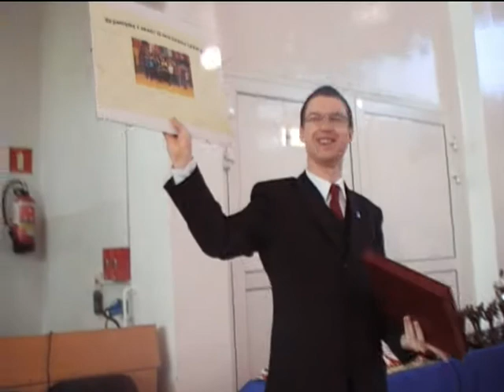2009 TKD Swidnik Cup - 15th anniversary of "Dan" Martial Arts!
Highlight from the 11th edition of our tournaments - TKD & Martial Arts "Swidnik Cup" held on December 19th, 2009. Patterns, semi-contact, light-contact, light-kick, special techniques. We also had an opportunity to celebrate the 15th anniversary of our club! - Teledysk z XI Pucharu Świdnika i obchodów 15-lecia LKSW "Dan". Ponad setka zawodników z Polski i Armenii, semi, light, light-kick, układy, techniki specjalne, no i pyszny tort autorstwa klubowych rodziców :)